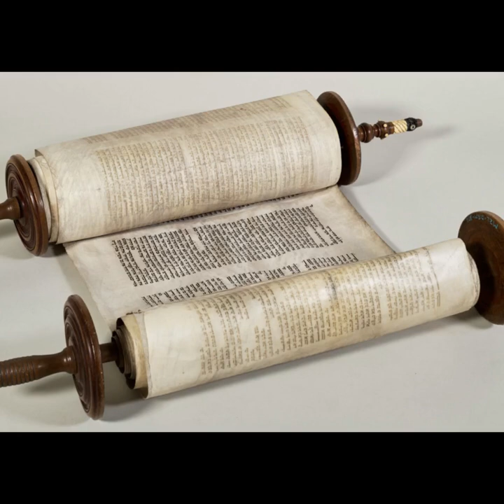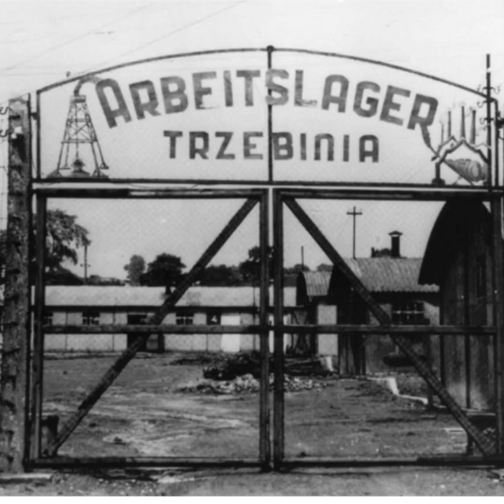Голос пепла. Разговор с сыном.Текст читает автор,Дэниил Райберг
Автор и читает Даниел Раиберг.